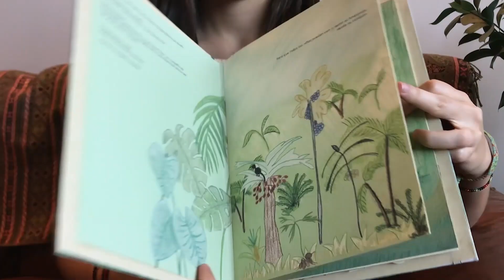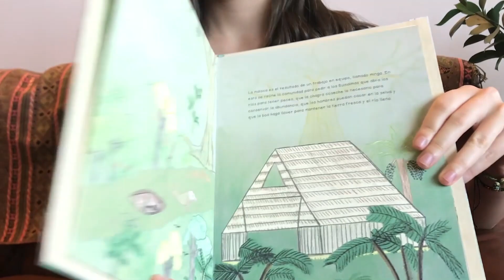CulturaUNAL 📚| Libro pop-up "La raíz de la abundacia"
La raíz de la abundancia es un libro infantil tipo pop-up que, a través de las narraciones e ilustraciones de Mirna Kuiru y Lunza Camila Cruz, pertenecientes al pueblo Muina Murui del Amazonas; explora el territorio de la Amazonia colombiana y sus saberes ancestrales.